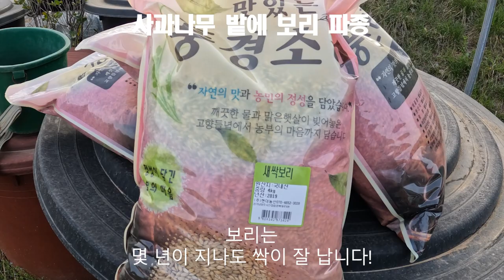사과나무 밭에 보리 파종 20230417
올해 사과나무를 심기 위해 밭을 파서 일구니 유기물부족 합니다.
따라서 사과나무를 심은 밭에 2019년산 보리파종 하였습니다.

4년이나 지난 보리가 새싹이 날까요?
궁금하시면 동영상을 끝까지 보시면 그 해답이 있습니다.

이러한 안내가 사과나무 보리파종 관련 정보공유 차원에서 조금이나마 도움이 되었으면 합니다.

[Tag|태그]
2021년 9월부터 유튜브를 제대로 하자고 마음먹은 유튜버입니다.